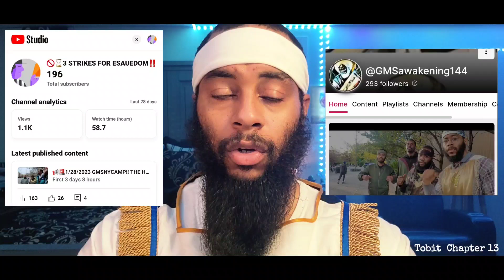SCOURGES! MERCY! THE GATHERING! HEALING! & THE KINGDOM! TOBIT CHAPTER 13🙏🏽🤴🏾👶🏾🧕🏾🛸 PRAYER....